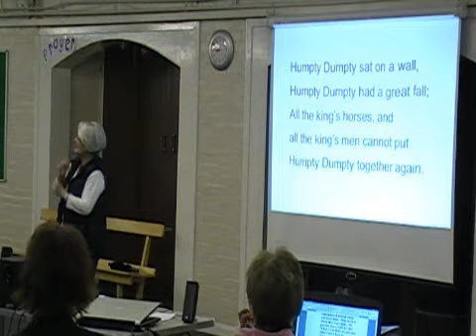CraftyWhippet learns to sign BSL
Ruth signing Humpty Dumpty BSL